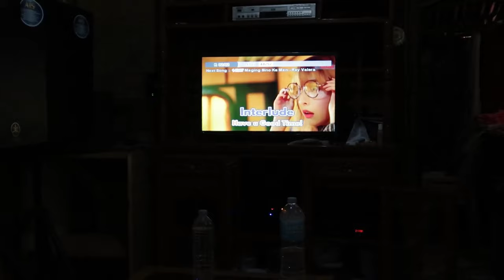Prenatal Care (1st contraction update) - Stretching & Squats | Wife's Pregnancy Vlog | Mark Castillo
Some stretching exercises and squats for the pelvis to open.